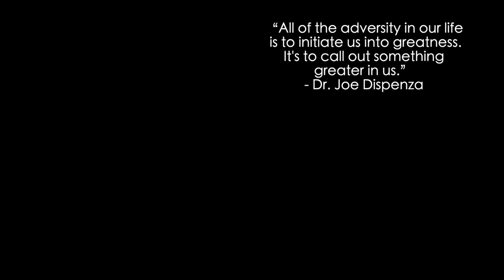I wish I knew sooner - 3 Simple Fitness Tips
My body has transformed in the last few years. Here are the 3 SIMPLE, yet REVOLUTIONARY fitness tips I wish i knew sooner.

📖 Clean IF Book - Fast Feast Repeat
📸 Blood Sugar Resources - IG @GlucoseGoddess